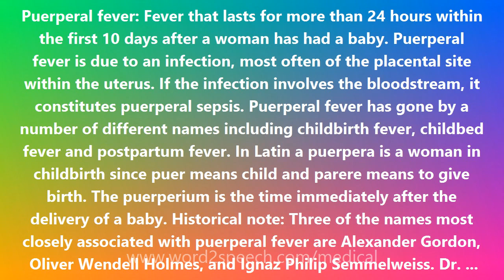Puerperal fever - Medical Definition and Pronunciation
Title: Puerperal fever

Puerperal fever: Fever that lasts for more than 24 hours within the first 10 days after a woman has had a baby. Puerperal fever is due to an infection, most often of the placental site within the uterus. If the infection involves the bloodstream, it constitutes puerperal sepsis. Puerperal fever has gone by a number of different names including childbirth fever, childbed fever and postpartum fever. In Latin a puerpera is a woman in childbirth since puer means child and parere means to give birth. The puerperium is the time immediately after the delivery of a baby. Historical note: Three of the names most closely associated with puerperal fever are Alexander Gordon, Oliver Wendell Holmes, and Ignaz Philip Semmelweiss. Dr. Alexander Gordon (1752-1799) in Aberdeen, Scotland was the first to identify the cause of puerperal fever. In 1795, Gordon wrote: I will not venture positively to assert that the Puerperal Fever and Erysipelas are precisely of the same specific nature... (but) that they are concomitant epidemics I have unquestionable proofs. For these two epidemics began in Aberdeen at the same time, and afterwards kept pace together; they arrived at their acme together, and they both ceased at the same time. After delivery the infectious matter is readily and copiously admitted by the numerous patulous orifices, which are open to imbibe it, by the separation of the placenta from the uterus. Gordon added that: The disease seized such women only as were visited, or delivered by a practitioner...or nurse who has previously attended patients afflicted with the disease. It is a disagreeable declaration for me to mention that I was myself the means of carrying the infection to a great number of women. In 1843 Oliver Wendell Holmes (1809ï¿½-1894), Professor of Anatomy & Physiology at Harvard, wrote in his celebrated paper entitled On the Contagiousness of Puerperal Fever that: ...if one case of puerperal fever arises in a physician's practice there is an increased risk of a second, two cases suggest that the physician should do no obstetrics for at least a month, and three prima facie evidence that he is the source of the contagion.